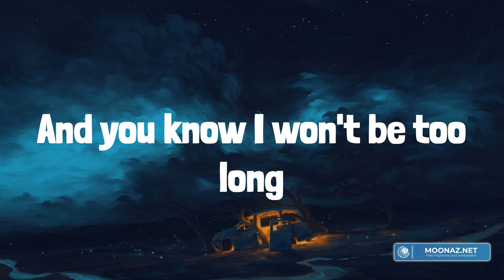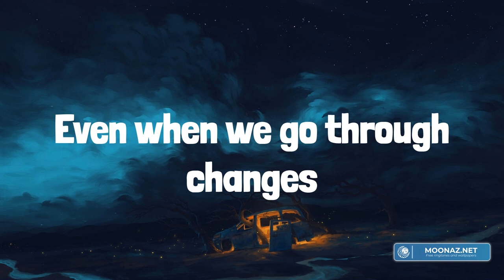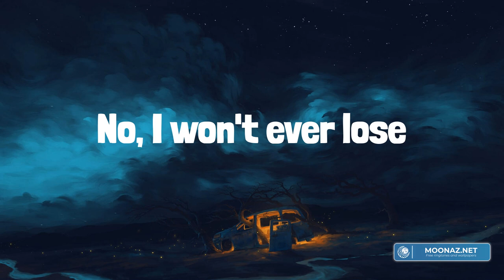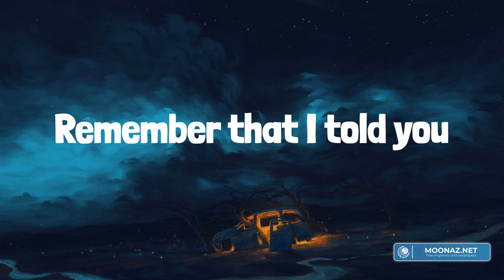Shaun - Way Back Home (feat. Conor Maynard) (Lyrics)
Lyrics:
Oh eh oh eh oh eh eh
Hold on
Hold on